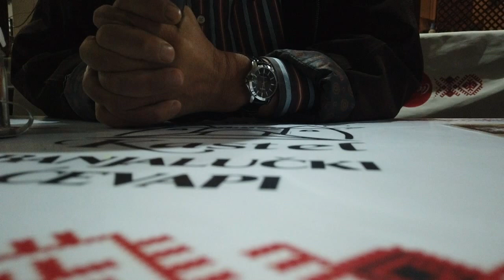Kastel banjalucki cevap, najbolji u Sarajevu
Yuo Tube TV Cizma za vas je probala i uvijerila se u kvalitetu banjalucki cevapa iz Kastela